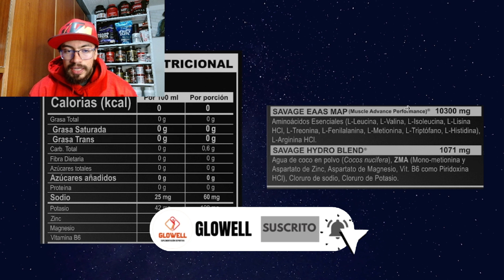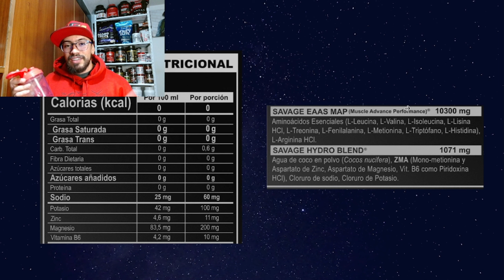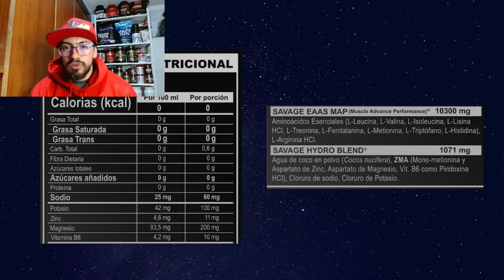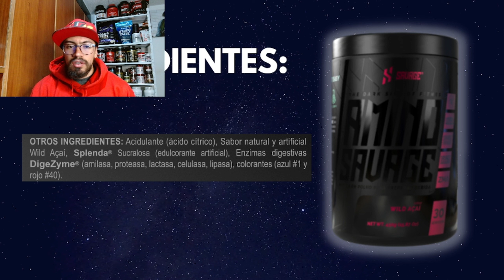AMINO SAVAGE ¿Que tal te parece esta matriz anabolica?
Análisis de los aminoácidos de la marca Savage, una empresa colombiana que llega con unas formulas disruptivas, con el fin de ayudarnos a experimentar nuevos sabores y múltiples beneficios en pro del aumento de la masa muscular